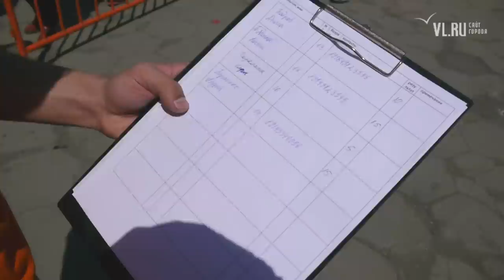Vl.ru - Второй отборочный этап турнира VL.ru по подтягиванию.